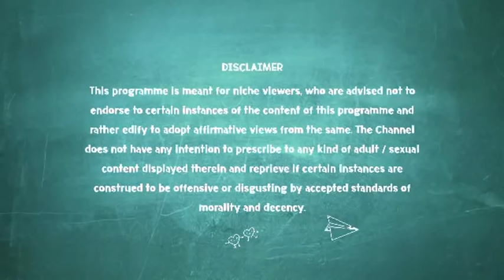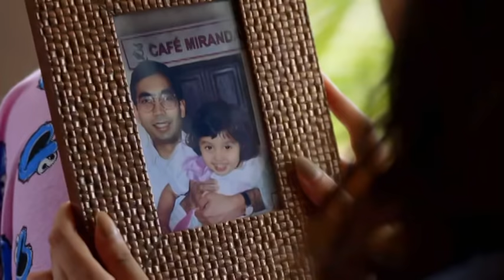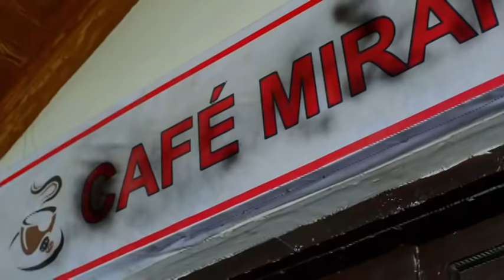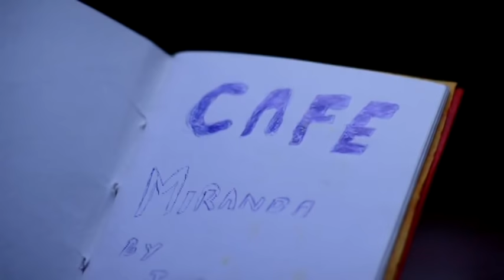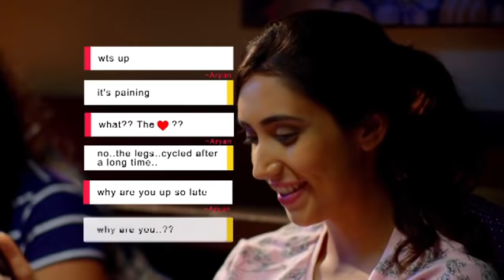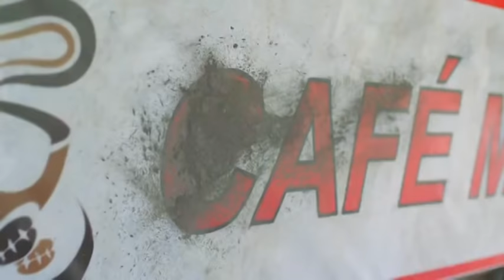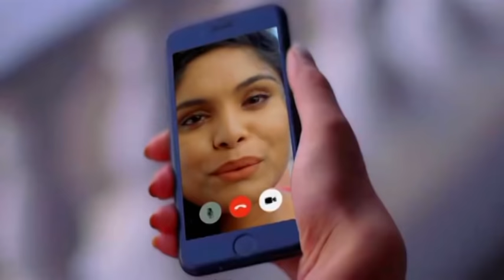Mohit Kumar in Pyaar Pehli Baar | FULL EPISODE | Pyaar Pehli Baar 2018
Full episode of Pyaar pehli baar in which Mohit Kumar aka Shravan Malhotra is the lead actor.
Witness this memorable romantic journey of Aryan(Mohit Kumar).
And yes his voice is dubbed.

                     -:Playlists of Channel:-